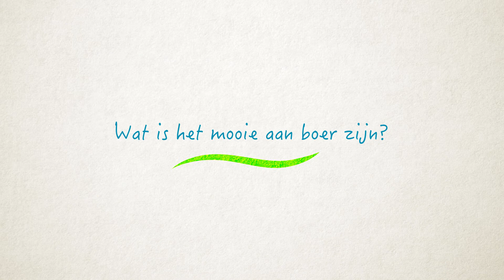Familieportretten: Familie Hoefnagel uit Beneden-Leeuwen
Binnen ZLTO zijn veel familiebedrijven, alle met eigen ambities en samenwerkingsvormen.